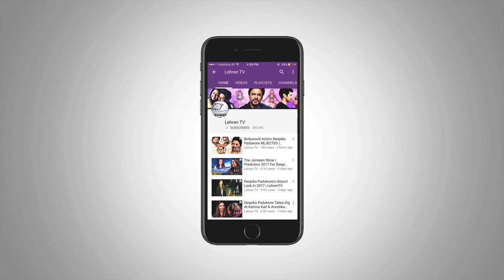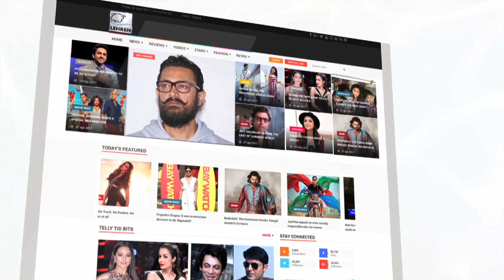Baadshaho's NEW SONG 'Socha Hai' Out | Emraan Hashmi | Esha Gupta| LehrenTV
The makers of Baadshaho have released a new song ‘Socha Hai’ and it has been recieving mixed reviews. The song is a remake of Kishore Kumar and Asha Bhosle's hit song 'Kehdun Tumhe,' from the 70s hit thriller Deewar